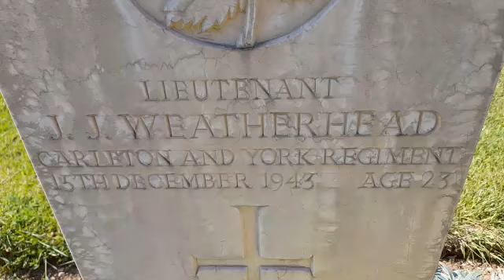Эхо войны Канадское кладбище в Италии Ortona Кьети Абруццо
Ortona Девчуля из Италии Видео дань памяти всем погибшим во второй мировой войне Выпуск планировался на 9 мая... 2021 Провинция Кьети область Абруццо коммуна Ортона